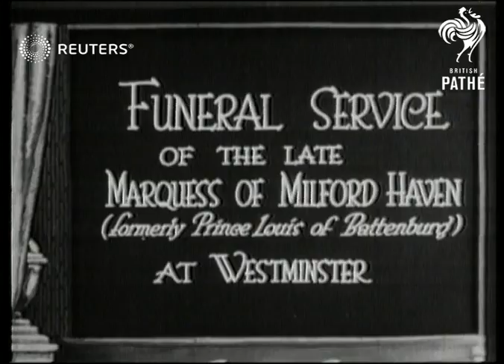Sir David Beatty at funeral of Marquess of Milford Haven (1921)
Funeral services of the late Marquess of Milford Haven (formerly Prince Louis of Battenburg) at Westminster

Full Description:

SLATE INFORMATION: Funeral Service of the Late Marquess of Milford Haven

ENGLAND: London: Westminster: Westminster Abbey:
EXT

MAIN TITLE

(8ft)

TITLE: THE CORTEGE PASSING THE FIRST SEA LORD'S RESIDENCE AT ADMIRALTY ARCH

(14ft)

SV. Gun carriage with naval escort under Admiralty Arch

(32ft)

LV. Gun carriage past

(41ft)

SV. Gun carrige with naval escort

(56ft)

MV. Pall bearers carrying coffin

(64ft)

MV. Duke of Connaught & Adm. Lord Beatty & clergymen

(70ft)

Earl Beatty, Duke of Connaught.

H. R. H. The Duke of Connaught of Milford Haven
Funeral of Marquess of Milford Haven.

Funeral of Milford Haven. Marques

Ceremonies - Funerary, Royalty, Prince Arthur, Duke of Connaught (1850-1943), Personalities - Armed Forces, Munitions and Armaments, royal funeral
Background: Funeral services of the late Marquess of Milford Haven (formerly Prince Louis of Battenburg) at Westminster